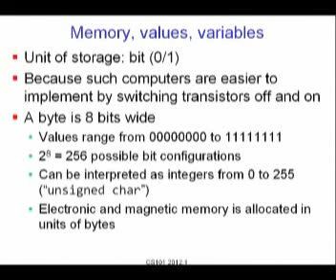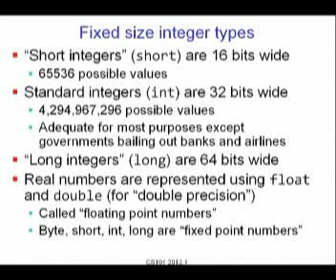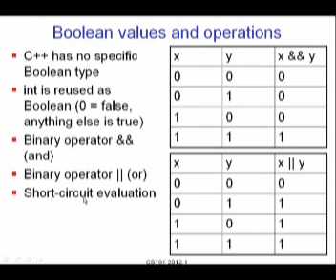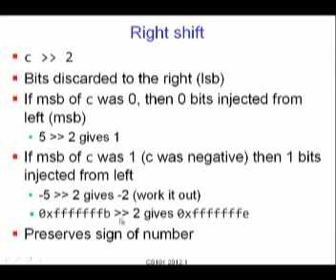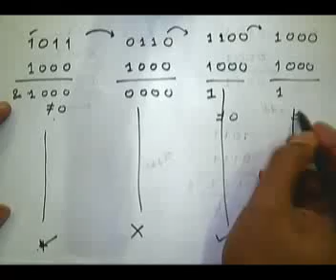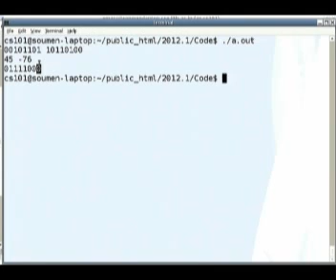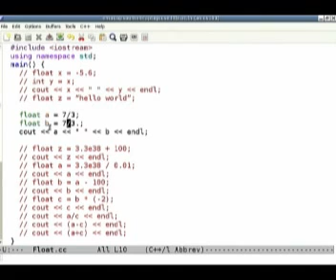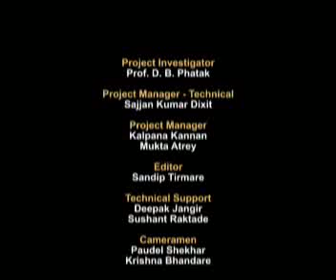CS101 L3 Basic Data Types and Their Representation